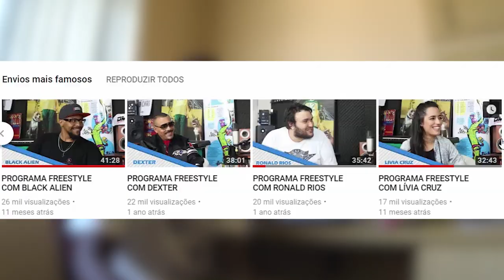Como fazer rap: conseguindo recurso para gravar a 1a. música | Consultor de Rima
Não corra o risco de perder o primeiro Jornada do Mc ao vivo, on line e gratuito.Clique e cadastre no segundo botão azul